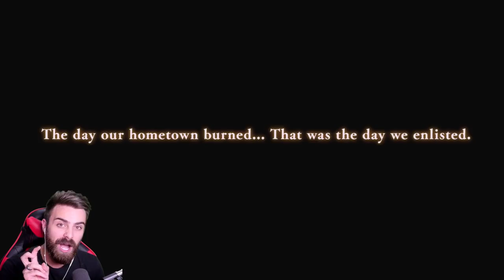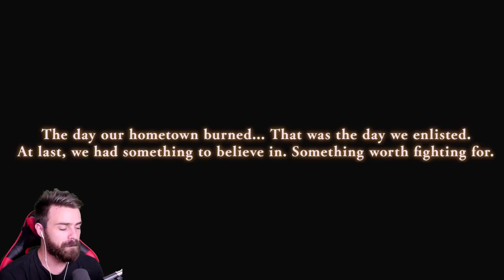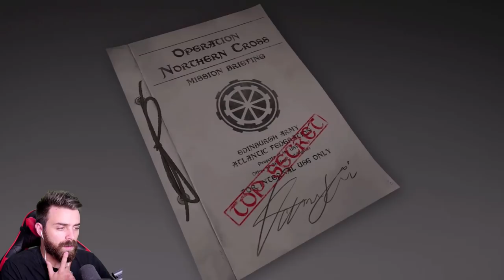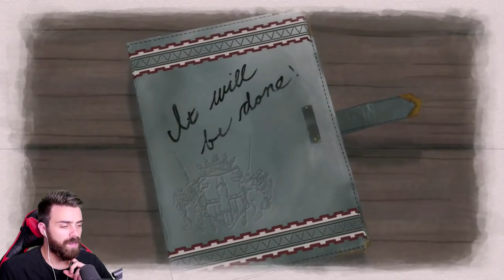First Impressions Valkyria Chronicles 4 w/ ShadyPenguinn!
With all the gaming I've been doing, I wanted to bring a first impressions series to the channel, and when Sega approached me with this sponsorship, it was a perfect fit! Vaklyria Chronicles 4 is a war based strategy game that has a SUPER unique battle system when compared to other strategy games I've played. Along with great voice acting, and potential great character development, this one feels like a winner! Enjoy!